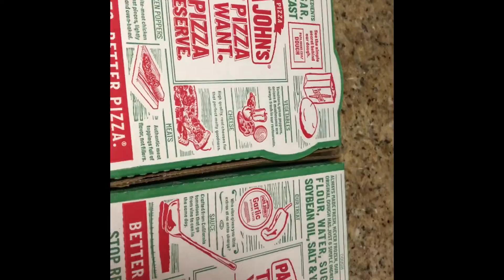INTERVIEWING A 3 YEAR OLD || 50 questions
Interviewing my three year old with 50 questions for kids.
Hi Everyone! Im 24 || Im a busy Momma & Fiancé ! I promise my family and i wont bore you! ☺️

Or DM on insta at jessicarosaliarusso
Follow for a follow 😊